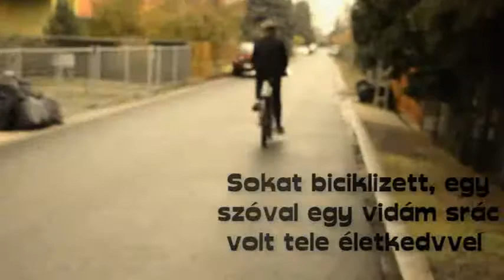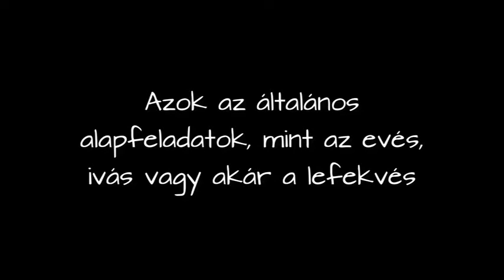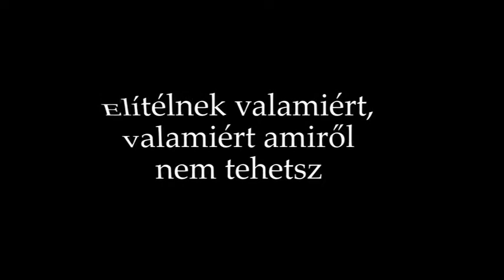Somogyi Péter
A film főszereplője, Ákos fiú volt aki békésen élte élete mindennapjait, de egy nap a barátjával rollerezett amikor is túl gyorsan ment és a kereszteződésnél egy autó elütötte s ezután maradandó fogyatékosságot szenvedett. Nagyon megnehezedett az élete, de a barátja mellette áll és rengeteget segít neki. Egy nap mennek az utcán és beléjük köt egy fiú banda akik kikezdik Ákost, még fel is lökik, ezután a barátja Andris kiáll mellette és megvédi, rá egy fél órára hazamennek és Ákos kifejezi nagy háláját Andrisnak.
A Kerek Világ Alapítvány által kiírt film pályázaton első helyet elért alkotás